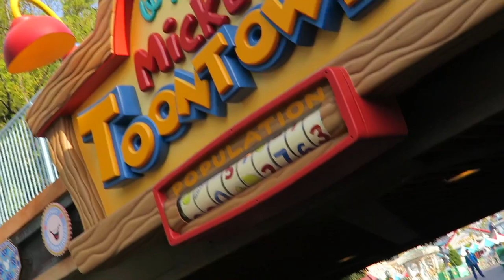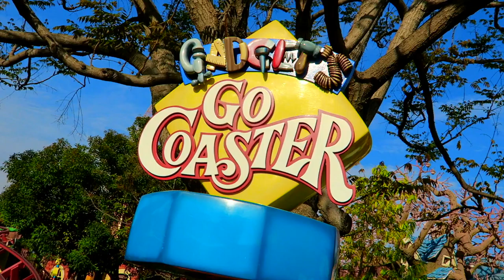The Evil Queen Didn't Appreciate It Much | Ask The Disneyland Princesses | 2017 Meet & Greet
In this episode of Ask The Disneyland Princesses, I visit Toon Town, an underestimated part of the Disneyland Resort Park. The rollercoaster nearly made me scream like a child.

I visit Tinker Bell, Jasmin and Aladdin, Mary Poppins, Anna from Frozen and of course, The Evil Queen. I had an idea for a game. She didn't have it.

★☆★ MUSIC ★☆★

Call me Vegas by Marc Gelinas
Echoes by Holly Drummond